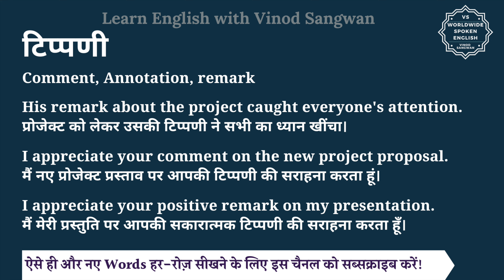टिप्पणी को इंग्लिश में क्या कहते हैं | tippani ko English mein kya kahate hain | tippani ki spelling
इस वीडियो में आप टिप्पणी का हिंदी में मतलब समझेंगे और साथ में टिप्पणी का pronunciation भी सीखेंगें यानि की आप टिप्पणी के अर्थ के साथ साथ ये भी सीखेंगें की टिप्पणी को कैसे बोले या टिप्पणी को बोलने का सही तरीका क्या है |

तो बस एक मिनट में सीखिए टिप्पणी को|
Let’s learn Hindi Meaning of tippani in detail.

टिप्पणी का अंग्रेजी में अर्थ होता है
Comment, Annotation, remark

His remark about the project caught everyone's attention.
प्रोजेक्ट को लेकर उसकी टिप्पणी ने सभी का ध्यान खींचा।

I appreciate your comment on the new project proposal.
मैं नए प्रोजेक्ट प्रस्ताव पर आपकी टिप्पणी की सराहना करता हूं।

I appreciate your positive remark on my presentation.
मैं मेरी प्रस्तुति पर आपकी सकारात्मक टिप्पणी की सराहना करता हूँ।